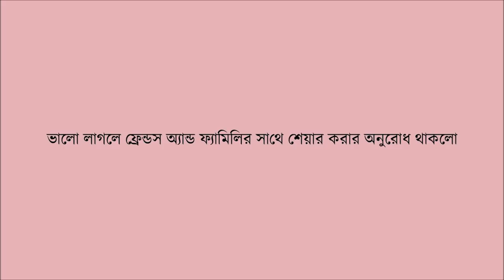কচুর লতি কষা । কচুর লতি ভুনা । Taro vuna। kochur loti recipe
আজকের রেসিপি কচুর লতি কষা । গরম গরম ভাতের সাথে খেতে অনেক অনেক ভাল লাগে । যারা মাছ বা সুটকি খেতে চাননা কিন্তু কচুর লতি পছন্দ করেন তাদের কাছে আসা করি বেশি ভাল লাগবে।